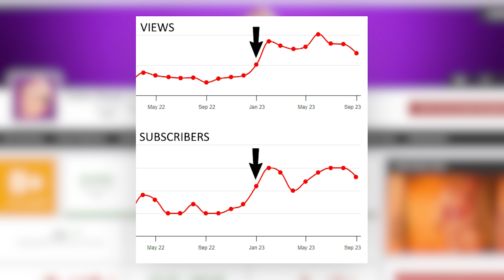TAULANT ABAZAJ JU KA GENJYER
Cocomelon
Best Podcast Background Music Lofi While Talking No Copyright - TALK#8